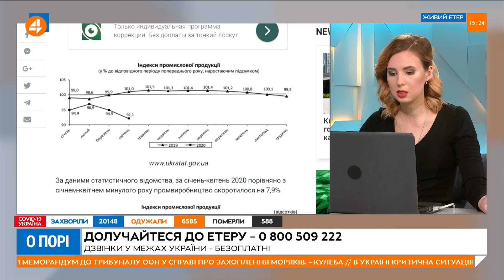Мер Ужгорода: попри заборону другого етапу виходу з карантину, інші послаблення діють (22.05)